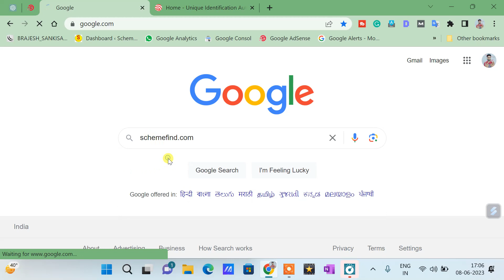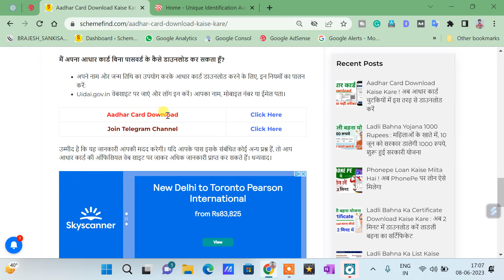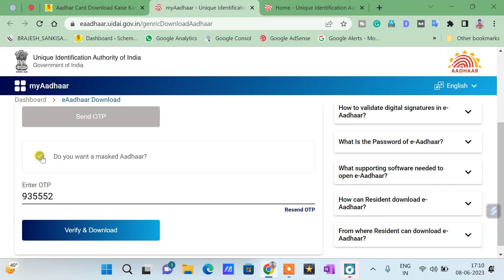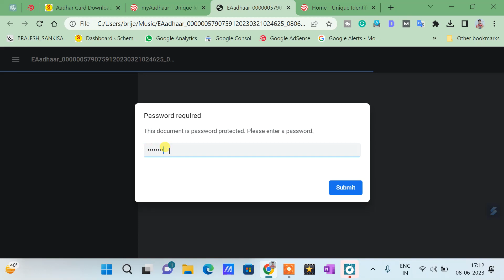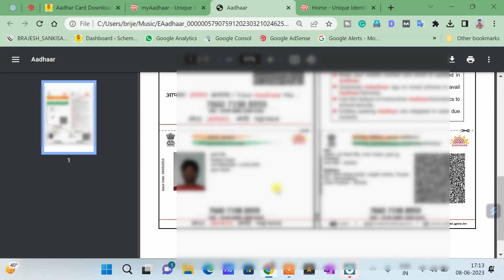आधार कार्ड डाउनलोड करना सीखें ! Aadhar card download kaise karen ! Aadhar card download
आधार कार्ड डाउनलोड करना सीखें ! Aadhar card download kaise karen ! Aadhar card download ! How to download aadhar card

Tag for reference:how to download aadhar card in mobile,mobile se aadhar card kaise download kare,download aadhar card,how to aadhar card download,aadhar card